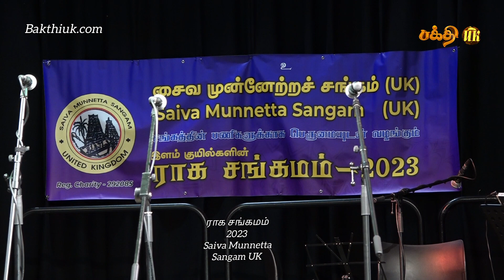லண்டன் ராக சங்கமம் 2023 சைவ முன்னேற்ற சங்கம் (UK)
Part 1 ராக சங்கமம் 2023
Saiva Munnetta Sangam UK
We are glad to start this Channel to get Bakthi-related news and documentaries to our audience.
BakthiUK YouTube Channel எந்த  லாப நோக்கத்துடனும் உருவாக்கப்பட வில்லை

ஆன்மீக சொற்பொழிவுகள், ஸ்தல வரலாறு, திருவாசகம் முற்றோதல், சைவசமய திருமுறை சொற்பொழிவுகள்,பரதநாட்டிய கலைநிகழ்ச்சிகள், தமிழ் முறை வேள்வி(யாகசாலைகள்)பூஜைகள், உழவார பணி, கையிலாய வாத்திய இசை, சிவன் பாடல்கள், 63 நாயன்மார்கள் சரிதம், ஆன்மீக குறும்படங்கள் போன்றவை இடம்பெற்றுள்ளன.
இந்த சேனல் ஆனது அனைத்து சிவனடியார்களுக்கும் பொதுவான ஒரு தளமாக செயல்படுகிறது.
சைவசமயத்தில் உள்ள அனைவருக்கும் இந்த சேனல் தன்னுடைய தொண்டை சிறப்பாக செய்யும்.

சிவ உலகில் அனைத்து கோவில் நிகழ்ச்சிகலையும் பக்தர்களுக்கு தரிசனம் வேண்டும் என்ற நோக்கத்தில் எங்களது சிறு முயற்சியில் காணோளி (video) காட்சிகளாக பதிவு செய்து ஒளிபரப்பாகிறோம் தரிசியுங்கள் எல்லாம் வல்ல கடவுள் அருள் கிடைக்கட்டும்

BakthiUK YouTube Channel Videos By Velurajah UK